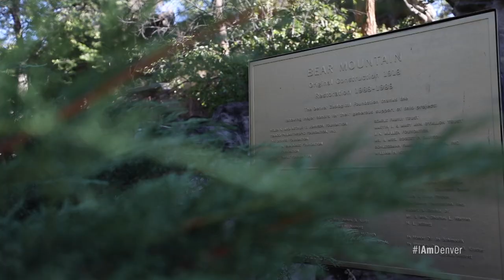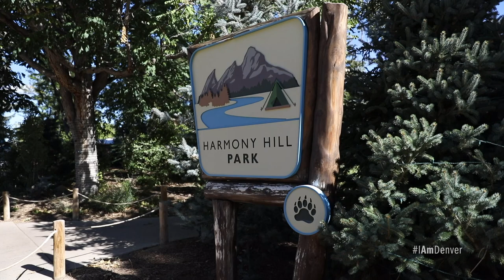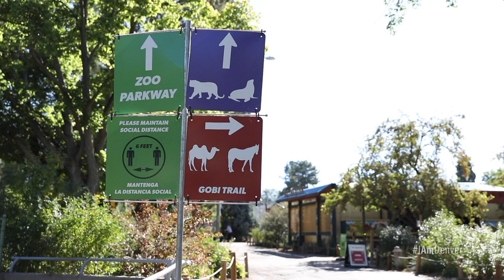I AM DENVER: The Denver Zoo | A 125-Year Legacy That Began With a Bear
It all started with a bear. That’s how vice president of animal sciences Brian Aucone describes the origin story of the Denver Zoo, which began 125 years ago when the city’s 23rd mayor, Thomas S. McMurry, was gifted a black bear.

In the decades since, the zoo has been at the forefront of zoo evolutions, as their philosophies evolved from sheer entertainment to conservation. The Denver Zoo was one of the first to be accredited by the Association of Zoos and Aquariums, a title it has held since the 1970s, and the first in North America to design more naturalistic habitats. Since its inception, it’s been a leader in the industry and a treasured flagship in Denver’s community.

► We would like to hear from you. If you have a story to tell that hasn’t been told before, or if you know of someone whose story should be told, we want to hear it